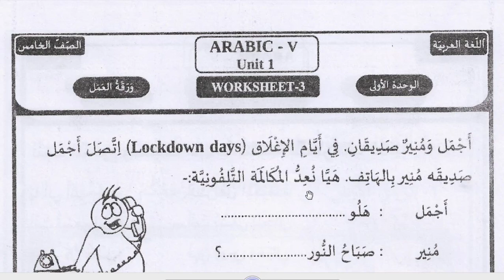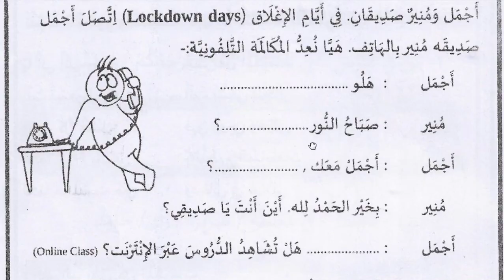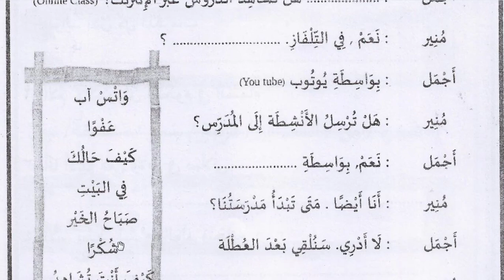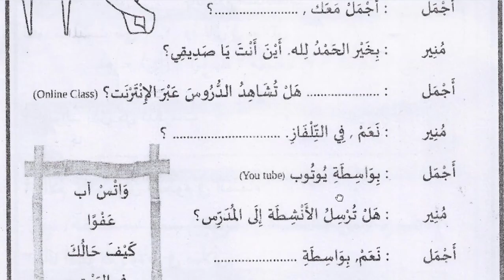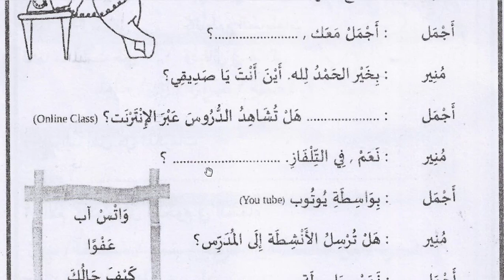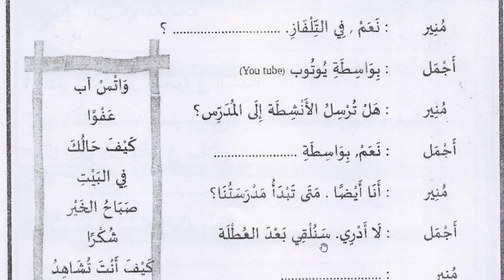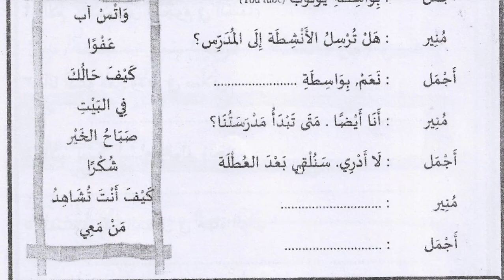std 5 Arabic vazhikatti work book Unit 1 worksheet 3 വഴികാട്ടി ക്ലാസുകൾ അറബിക് page 3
class 5 Arabic vazhikatti unit 1 page 3
fifth class Arabic vazhikatti